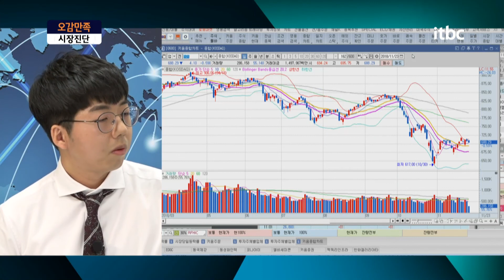181123 시장진단! 이번 주 시장상황을 3가지로 정리해봤습니다 / 오감만족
오늘은 오감만족의 또 다른 전문가인 최현우 전문가와 함께!
어렵게만 들리는 금리인상, 무역분쟁 그리고 금리에 대해
쉬우면서도 자세히 들어보도록 하겠습니다.

플러스 친구창에 '5감만족' 검색 후 종목명/매수가/비중과 함께 궁금하신점 올려주세요.